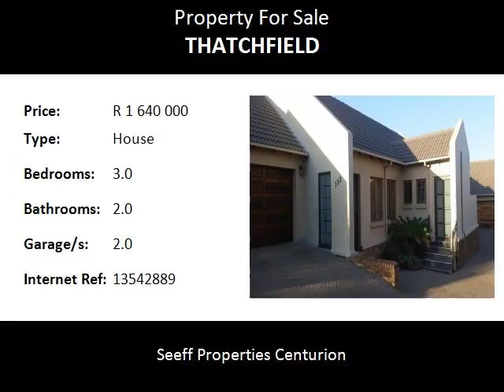3.0 Bedroom House For Sale in Thatchfield, Centurion, South Africa for ZAR R 1 640 000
Bedrooms: 3.0
Bathrooms: 2.0
Garages: 2.0
Price: R 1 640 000

Property Description:

Stunning and immaculate family home in a seucre estate close to Curro school. This truly is a "just move in" home. This home offers 3 bedrooms and 2 full modern bathrooms. The open plan kitchen links with a dining room and lounge. The lounge leads onto an enclosed patio with aluminium doors that open up for your entertainment or sunroom when closed. Kitchen has granite tops and a scullery for a double door fridge and top loader washing machine. The garden is neat as a pin with irrigation system. Pre=paid electricity.